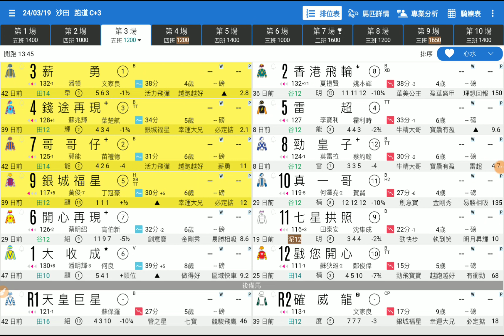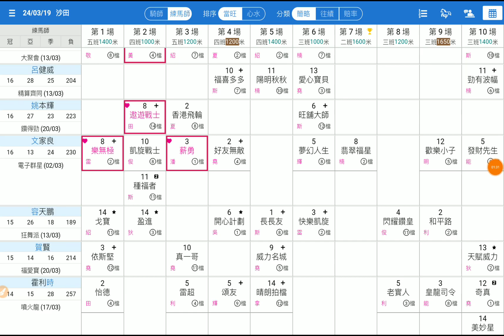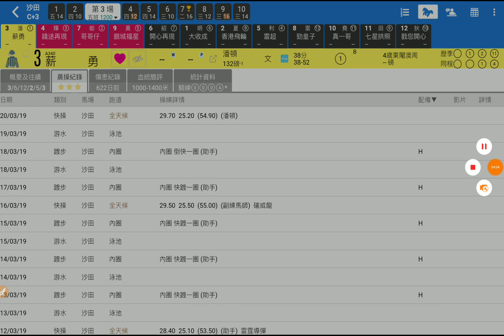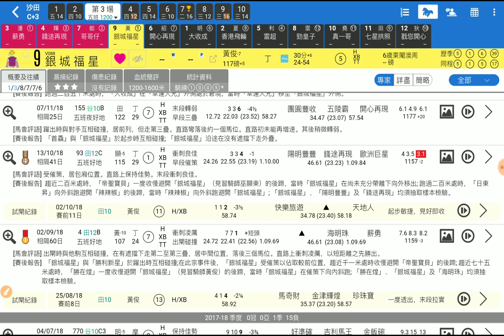賽馬精選第3場 薪勇 坐位望贏 「波仔」2019-03-24